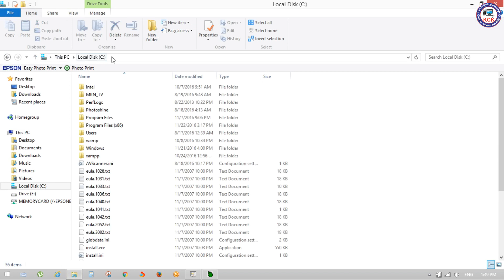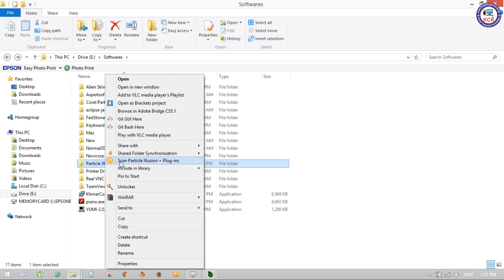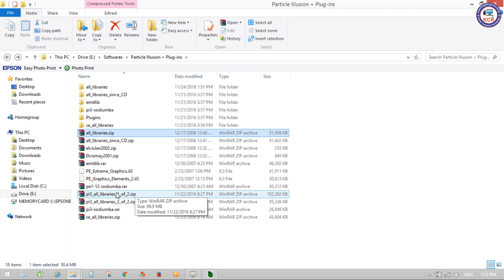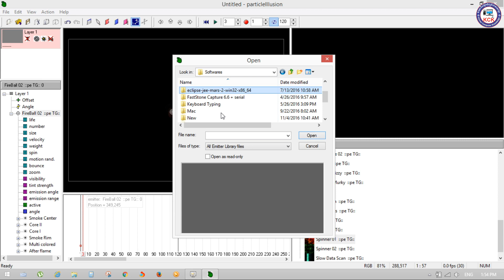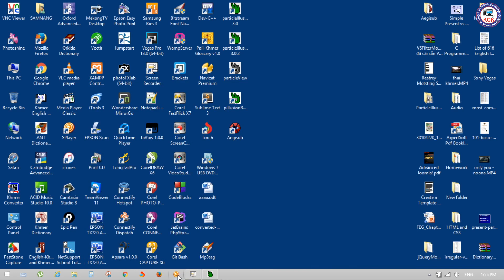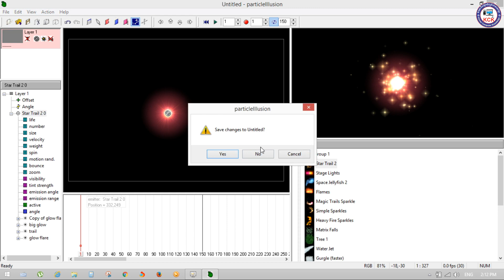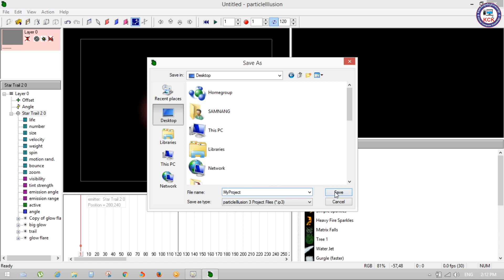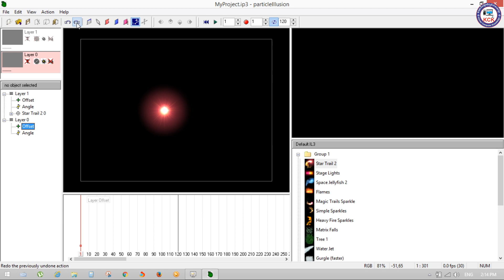03. Particle illusion Tools Bar and Load Libraries Files - Khmer Computer Knowledge